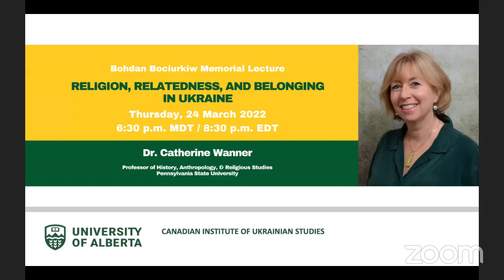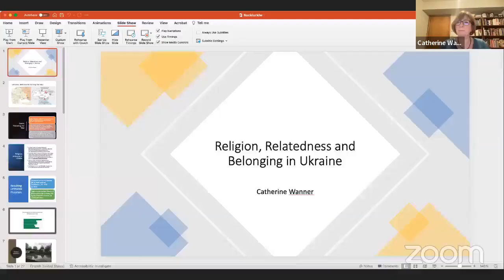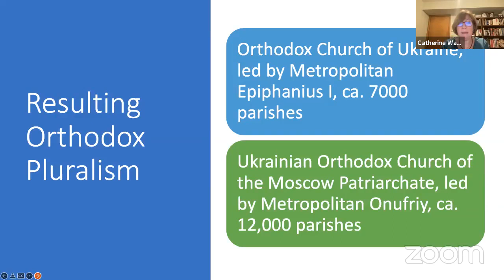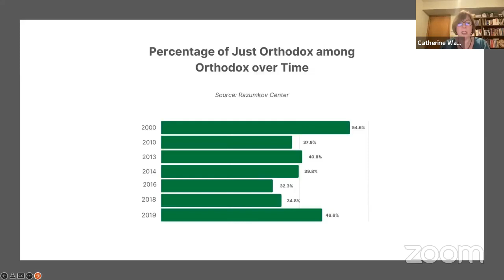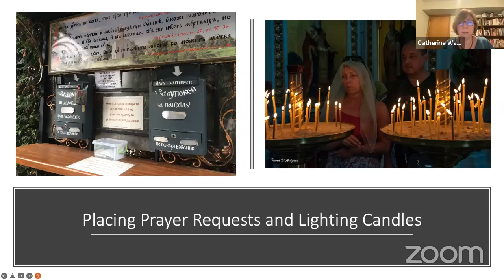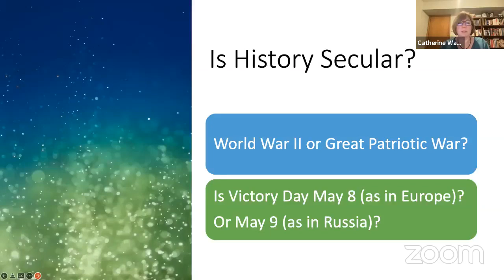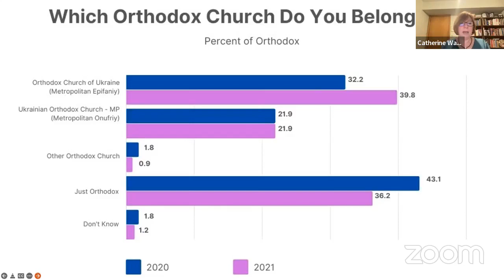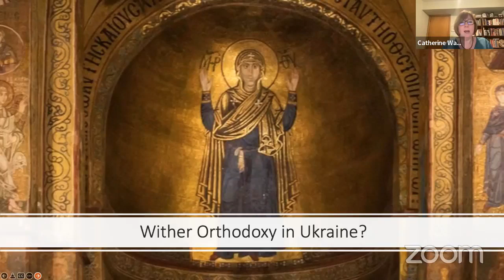Religion, Relatedness, and Belonging in Ukraine: Dr. Catherine Wanner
2022 Bohdan Bociurkiw Memorial Lecture

This talk compared the tenor of the religious landscape in Ukraine prior to the Russian invasion and considered some of the likely changes that will result from the war, given the Moscow Patriarch's support for the Russian World and for violent means to realize it. Although religion has been weaponized and securitized to advance certain political agendas and protect state sovereignty, these efforts must contend with vernacular religious practices that inform relatedness and belonging.

Catherine Wanner is a professor of history, anthropology, and religious studies at The Pennsylvania State University. Using ethnographic and archival methods, her research centres on religion, human rights, and conflict mediation. Her most recent book is Everyday Religiosity and the Politics of Belonging in Ukraine (Cornell, 2022). She is the author or editor of five other books on Ukraine.

Presentation date: 24 March 2022